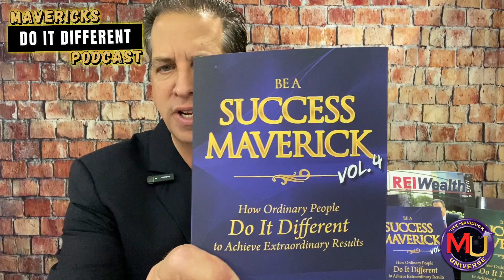Episode 35 - The NEW Mavericks Do it Different™ Podcast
Welcome to the Mavericks Do it Different Podcast with Paul Finck!
Where we highlight 💫 how to step up and 💫 Dare to live the life of your dreams by approaching life and business differently. ⚡️ I am your Host Paul Finck, The Maverick Millionaire ®

👉 In today's episode I share with you the new direction for the Mavericks Do it Different Podcast + all of the the exciting things we have going on in the Maverick Universe!

This year has already brought us a ton of abundance and it continues to give each day. I have a lot to share with you about our live events, retreats, our book Be a Success Maverick (and how YOU can be a part of it), a movie I was interviewed for, and much more happening behind the scenes in order to give you the tools and resources to dare to be great and design the life of your dreams.

👉 Give it a listen and DO IT DIFFERENT™